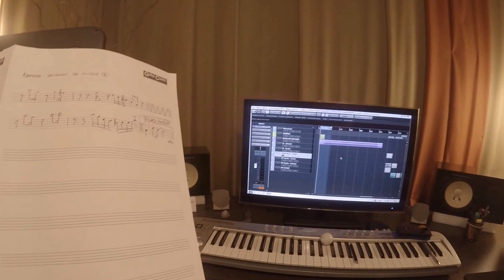SECRETOS DE MURGA - Disco : "CALENDARIO" / Fernando Calleriza .-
Fernando Calleriza : Guitarra / Alejandro Zorrilla : Bajo / Martin Ibarburu : Bateria / Alfredo Monetti : Piano / Ismael Bertola : Percusiòn.